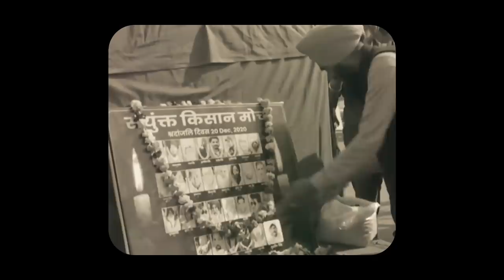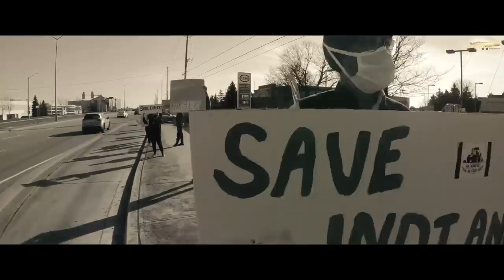Kisana Da Dard (Full Video) | Avtar Singh Kang | Farry | latest Punjabi song 2021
Republic Day : Kisana Da Dard | Avtar Singh Kang | New Punjabi Songs 2021 | Latest Punjabi Songs 2021 | New Punjabi Songs 2021 | Latest Punjabi Songs 2021

●To set ( Kisana Da Dard) as your ringtone●

♪ Song - Kisana Da Dard (Full Song)
♪ Singer & Lyrics - Avtar Singh Kang
♪ Lecture by - Jaswinder singh sidhu
♪ Sarangi -Navjot singh samra
♪Dhad - Rupinder singh pasla and Jaspreet singh boparai
♪ Video- Rajat Art
♪ Edit/Design-Burning Light Studios
♪ Produced By - Rakesh Dutta
♪ Label - Maya Milin Productions
♪ Digital by - Baaj Media
♪ Online promotion by - Tiger Boyzz Entertainment

      Connect with Maya Milin Productions

Like|| Share||Spread||Love

🔸Digital Partner: Baaj Media

All Copyright Reserved ➤Maya Milin Productions

Label - @Mayamilin Productions.